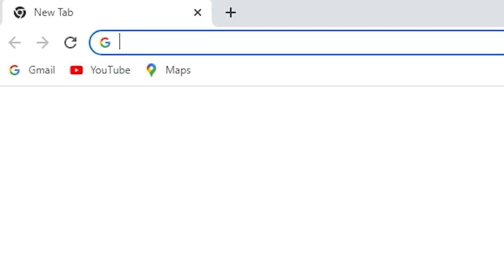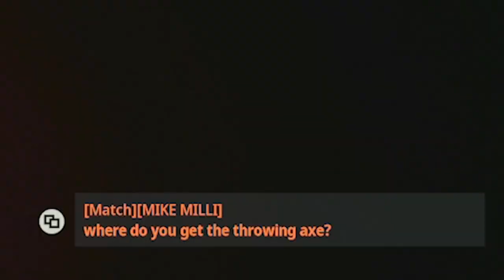MASTER PRESTIGE THROWING AXE & KNIFE ONLY IN VANGUARD!! (WORLD'S FIRST)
MASTER PRESTIGE THROWING AXE & KNIFE ONLY IN CALL OF DUTY VANGUARD!! (WORLD'S FIRST) - Funny Twitch Moments, Rage Reactions, Hot Mics, Quad Feeds & Epic Gameplay!
Today I played 18 Hours Straight to reach Prestige Master in Call of Duty Vanguard using only the Throwable Melee Axe and Throwing Knife !!
Timestamps ⏱
0:00 - Funny Twitch Girl Moment
1:32 - Intro
2:00 - Warzone Axe Highlights
3:44 - Vanguard Axe Highlights Part 1
15:35 - Trash Talkers
16:26 - Vanguard Axe Highlights Part 2
23:49 - Rednecks Vs Kid Fight
25:03 - Vanguard Axe Highlights Part 3
28:43 - Master Prestige Throwing Axe Only Stats!
29:29 - Outro